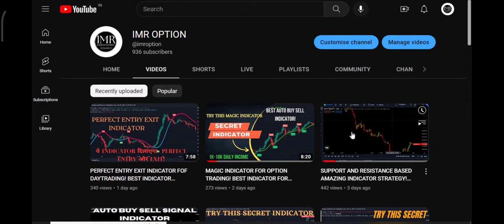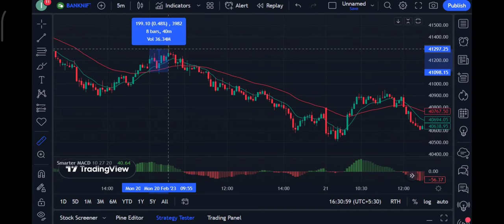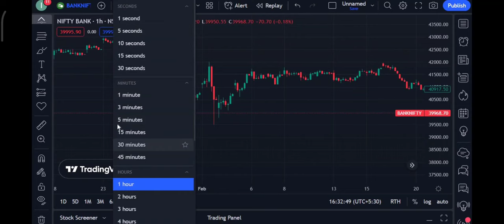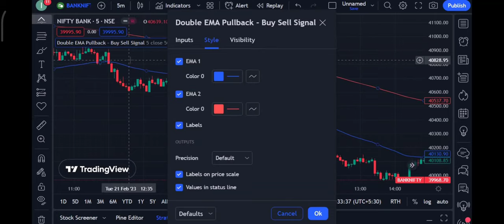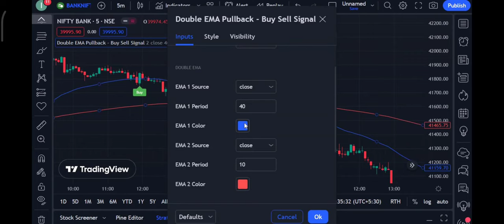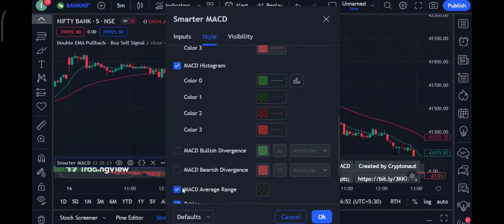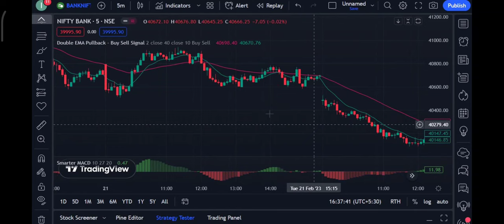BIG TARGET INDICATOR STRATEGY FOR DAYTRADING! BEST INDICATOR FOR OPTION TRADING!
Note :- I am not SEBI Registered. This purely an educational and knowledge sharing initiative by indian market research Investing and Trading in stock/forex/commodity are risky. There is no assurance or guarantee of returns on the investments. Kindly seek advice from any expert/auth. person before investing. User discretion advised. Quantities/charts/amounts and rates shown / displayed are exemplary and not recommendary or actual. The securities quoted are exemplary and are not recommendatory.
1 price action
2 technical analayis
support and restance strategy
▶️ Topics Covered:
1. What is best strategy
2. What is best intraday strategy with no indicators
 3. What is best short selling strategy
 4. What is scalping in intraday
5. How to trade with scalping strategy
6. How to sell high and buy low
7. How to do intraday trading
8. How to trade in initial 15 minutes
9. What is best intraday trading strategy
10. How to do intraday trading in initial 5 minutes
11. What is the easiest day trading strategy?
12. Which timeframe is best for day trading?
13. What is the simplest intraday trading strategy?
 14. What is intraday strategy for first 15 min
15. How to do day trading first 15 minutes 16. What is 15 min intraday strategy
17. What is Intraday 1st 15 min Range Breakout Strategy
18. What is best btst strategy
19. What is best stbt strategy
20. What is price action
21. What is open high open low strategy
22.  What is swing trading strategy sniper
23. Best Intraday Strategy
24. Best Intraday Strategy For Regular income
25. Best Intraday Strategy For Regular Profit
26. No Stoploss Strategy
26. Best Intraday indicator
28. Best strategy for stock market
29. Best strategy for share market
30. How to earn regular income from stock market
31. Supertrend indicator
32. Supertrend Indicator Strategy
33. banknifty Breakout Strategy
34. banknifty daily profit strategy
35. banknifty Strategy